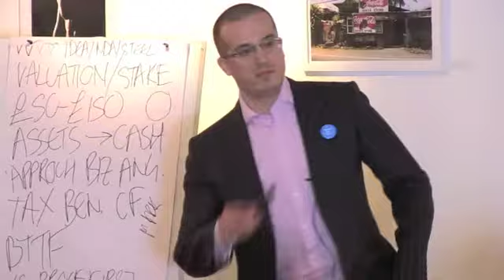Protect Your Future Before Governments Go Bust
Simon Dixon questions and answers about how to protect your future before government go bust from his new book 'Bank To The Future: Protect Your Future Before Governments Go Bust'

Or Amazon.com